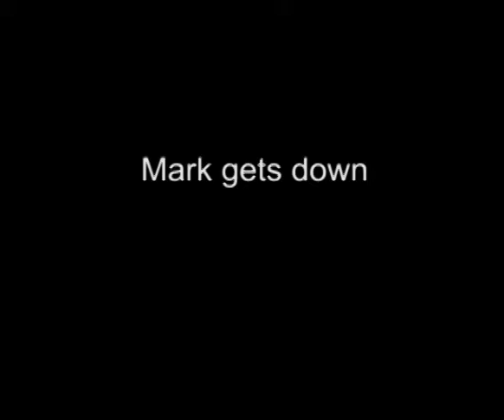Mark-Gangnam_Style.flv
Mark gets down... Gangnam Style.